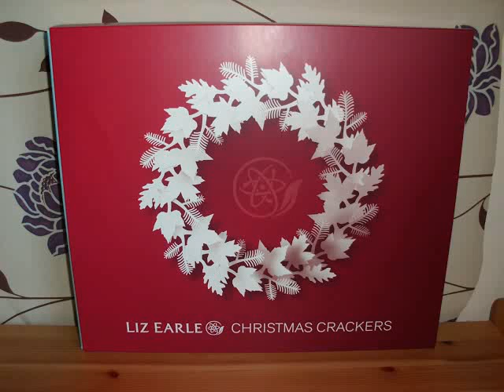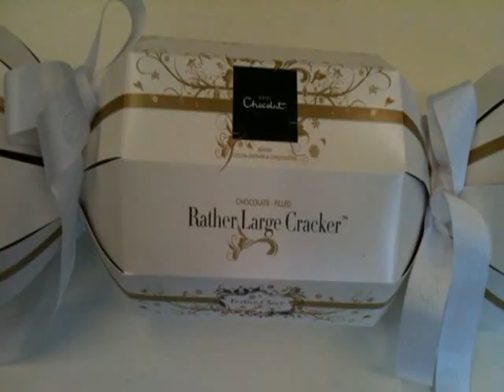gu christmas crackers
I love christmas video gu christmas crackers